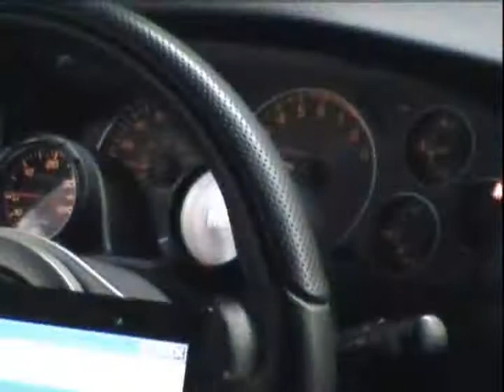Infamous Florida Evo Makes 826 AWHP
Infamous Florida Evo  Makes 826 AWHP on Dyno